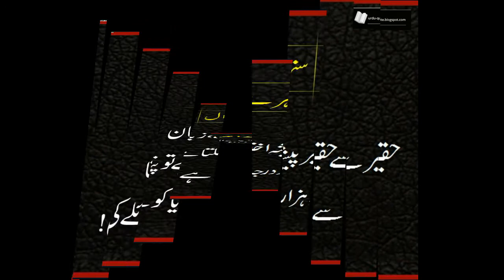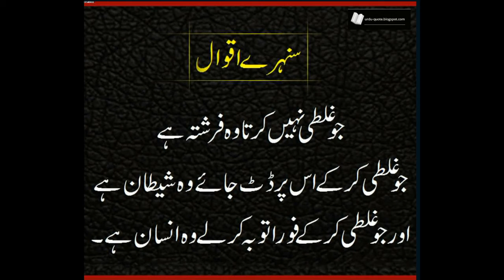Hazrat ali R.A ki piari baaten ||best urdu quotes|| best urdu aqwal zareen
Hazrat ali R.A ki piari baaten ||best urdu quotes|| best urdu aqwal zareen rjaqib urduaqwal hindi poetry
Bets sad urdu poetry
Poets Name
AATISH HAIDER ALI
ABBAS TABISH
ABDUL HAMID ADAM
ABUL KALAM AZAD
ADA JAFRI
ADEEM HASHMI
ADIL MANSURI
AHMAD MUSHTAQ
AHMAD NADEEM QASMI
AHMED FARAZ
AITBAR SAJID
AKBAR ALLAHABADI
AKHTAR ANSARI
AKHTAR RAZA SALEEMI
AKHTAR SHIRANI
AKHTAR UL IMAN
ALLAMA IQBAL
ALTAF HUSSAIN HALI
AMEER KHUSRO
AMEER MINAI
AMEER QAZALBASH
AMJAD ISLAM AMJAD
ANJUM SALEEMI
ANWAR MASOOD
ANWAR SHAOOR
ARFA KARIM
ARZOO LAKHNAVI
ASGHAR NADEEM SYED
ASRAR UL HAQ MAJAZ
ATA TURAB
ATHAR SHAH KHAN JEDI
AZHAR INAYATI
BAHADUR SHAH ZAFAR
BASHIR BADR
BEDAM SHAH WARSI
BEHZAD LAKHNAVI
BEKHUD DEHLVI
BISMIL ALLAHABADI
BULLEH SHAH
DAAG DEHLVI
DEEWAN-E-GHALIB
DILAWAR FIGAR
EHSAN DANISH
FAHMIDA RIAZ
FAIZ AHMED FAIZ
FANI BADAYUNI
FARHAT ABBAS SHAH
FARHAT EHSAS
FATIMA HASAN
FIRAQ GORAKHPURI
GHULAM HUSSAIN SAJID
GULZAR
HABIB JALIB
HAFEEZ HOSHIARPURI
HAFEEZ JALANDHARI
HAFEEZ JAUNPURI
HAMMAD NIYAZI
HASRAT JAIPURI
HASRAT MOHANI
HASSAN RIZVI
IFTIKHAR ARIF
IQBAL AZEEM
IRFAN SIDDIQUI
JALEEL MANIKPURI
JAN NISAR AKHTAR
JAUN ELIA
JAVED AKHTAR
JAVED SHAHEEN
JIGAR BARELVI
JIGAR MORADABADI
JOSH MALIHABADI
JURAT QALANDAR BAKHSH
KAIFI AZMI
KALEEM AAJIZ
KHALILUR RAHMAN AZMI
KHAWAR RIZVI
KHUMAR BARABANKAVI
KHURSHID RIZVI
KHWAJA MIR DARD
KISHWAR NAHEED
MAJEED AMJAD
MAJROOH SULTANPURI
MAKHDOOM MOHIUDDIN
MAZHAR IMAM
MEER ANEES
MIR TAQI MIR
MOEEN NIZAMI
MOHAMMAD ALVI
MOHSIN BHOPALI
MOHSIN NAQVI
MOMIN KHAN MOMIN
MUNAWWAR RANA
MUNIR NIAZI
MUSHAFI GHULAM HAMDANI
MUZAFFAR WARSI
NASEER TURABI
NASIR KAZMI
NAUSHAD ALI
NAZEER AKBARABADI
NIDA FAZLI
NIKHAT IFTIKHAR
NOOH NARVI
NOON MEEM DANISH
NOON MEEM RASHID
NOSHI GILANI
OBAIDULLAH ALEEM
PARVEEN SHAKIR
PIRZADA QASIM
POPULAR
QAMAR JALALVI
QATEEL SHIFAI
RAEES WARSI
RAHAT INDORI
RAIS AMROHVI
RAIS FAROGH
REHANA QAMAR
REHANA ROOHI
SABIR ZAFAR
SAGHAR SIDDIQUI
SAHIR LUDHIANVI
SALEEM KAUSAR
SAQI FAROOQI
SARVAT HUSAIN
SARWAT ZEHRA
SAUDA MOHAMMAD RAFI
SEEMA GHAZAL
SHABNAM SHAKEEL
SHAD AZIMABADI
SHAKEB JALALI
SHAKEEL BADAYUNI
SHAMIM KARHANI
SHEIKH IBRAHIM ZAUQ
SHIBLI NOMANI
SHORISH KASHMIRI
SIRAJ AURANGABADI
SUFI TABASSUM
SULTAN AKHTAR
SULTAN BAHOO
SYED ABID ALI ABID
SYED ZAMEER JAFRI
TAHZEEB HAFI
UMEED FAZLI
WALI DAKNI
WAMIQ JAUNPURI
WARIS SHAH
WASEEM BARELVI
WASI SHAH
WASIF ALI WASIF
WAZIR AGHA
YASMEEN HAMEED
ZAFAR IQBAL
ZAHID IMROZ
ZEHRA NIGAH
ZIA JALANDHARI = heart touching poetry in Urdu sms
= heart touching poetry pics
= heart touching poetry sms
= heart touching poetry mp3 download
= heart touching poetry fb
= very heart touching sad Urdu ghazal poetry
= heart touching lines for boyfriend
= heartbroken poems that make you cry
= heart touching poetry in Urdu
= two line heart touching quotes
= sad ghazals heart touching
= heart touching poetry in Urdu for friends
= sad ghazal
= sad shayari
= shayari video
= sad poetry
= sad poetry for love
= sad poetry Facebook
= sad poetry for lover
= sad poetry for girl
= sad poetry pics in Urdu
= sad poetry picture
= sad poetry Urdu
= sad poetry that make you cry
= sad poetry pic
= sad poetry about life in Urdu
= sad poetry in Hindi
= sad music
= sad poetry in Urdu pictures
= Urdu poetry sad
= bewafa poetry
= bewafa shayari
= udas poetry
= Urdu shayari Facebook
= Urdu shayari image download free
= Urdu shayari wallpaper
= Urdu ghazal
= best urdu poetry images
= shayari Urdu
= Urdu two line poetry
= new Urdu poetry
= Urdu sad poetry 2 lines
= sher o shayari Urdu
= Urdu sms shayari
= best poetry in Urdu
= romantic poetry in Urdu for girlfriend
= romantic poetry sms
= romantic poetry hot
= romantic poetry in Urdu two lines
= Urdu romantic poetry images
= romantic ghazal in Urdu
= poetry in Urdu love
= romantic ghazal
= love poetry
= romantic ghazals